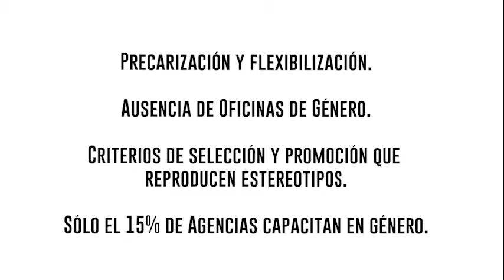Publicidad y Género | Foro: Políticas de Género en Periodismo y Publicidad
| Foro Nacional de Políticas de Género en Periodismo y Publicidad
| Septiembre 2019
| Organizado junto a Comunicar Igualdad y Fundación Heinrich Boll